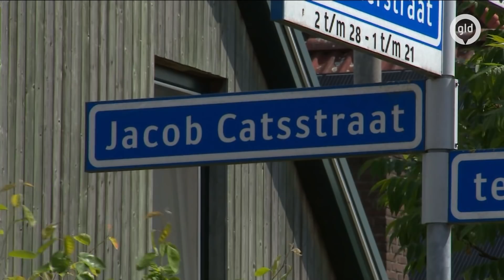Neergeschoten inbreker Winterswijk betrapt door bewoonster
In Winterswijk heeft de politie een inbreker neergeschoten. Tijdens een inbraak werd hij betrapt door de bewoonster. De man ging ervandoor, maar werd een paar straten verderop neergeschoten, omdat hij met een mes zou hebben gedreigd.